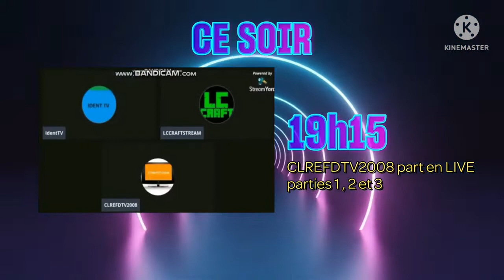Promotion Croisée Rapido Ratz TV Fictive 2021 (Clean Version)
Original Video belongs to Les P'tits Créateurs